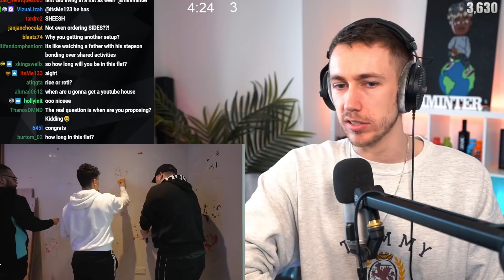Miniminter Reacts To GIB's New Setup!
Simon/Miniminter/MiniminterClips